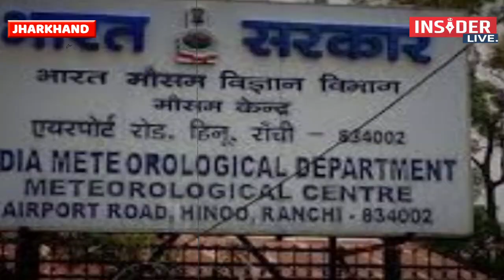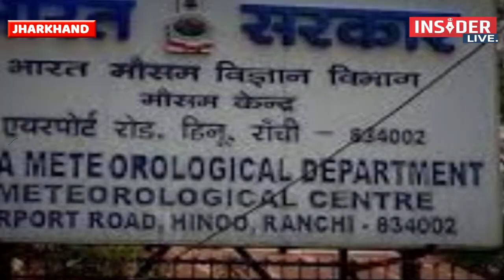Jharkhand में बारिश का दौर जारी, 24 मई तक कई जिलों में अलर्ट